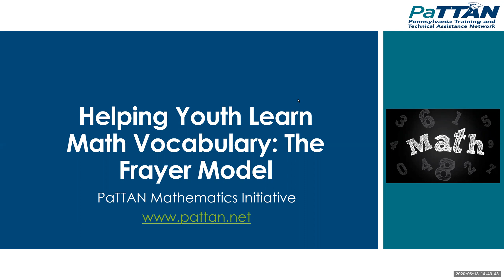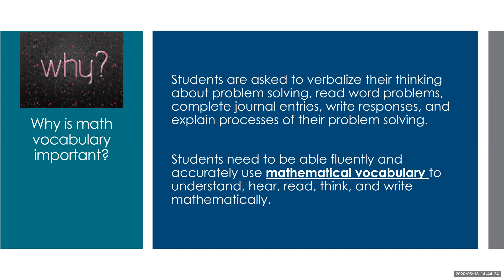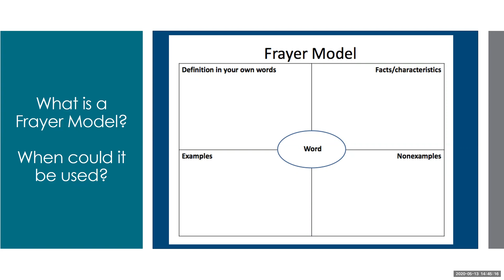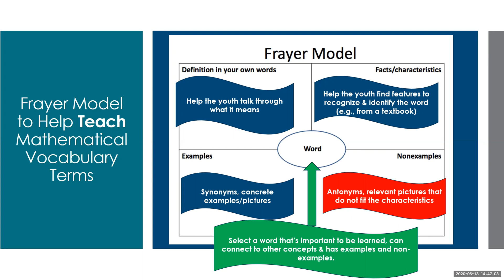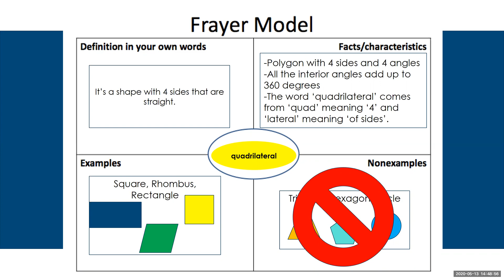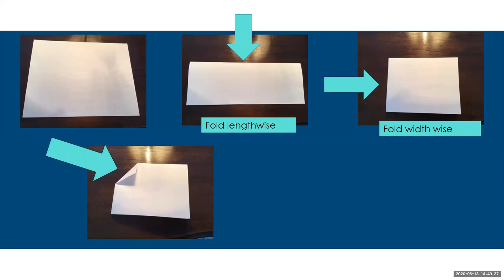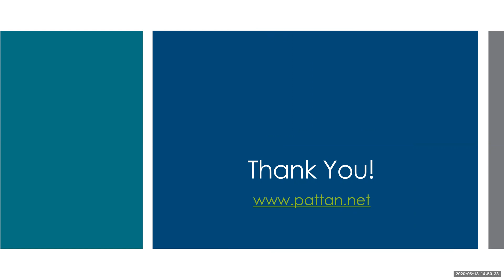Helping Youth Learn Math Vocabulary: The Frayer Model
This brief video provides an overview of how educators and parents can help youth learn mathematical vocabulary terms at home using the Frayer Model.